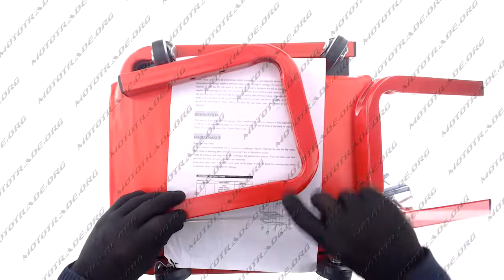P 3186 Стул подкатной квадратный KOMATCU, шт